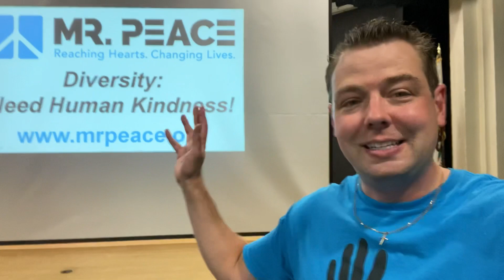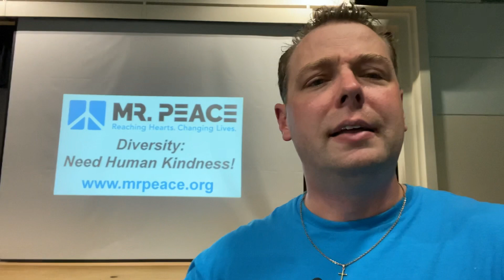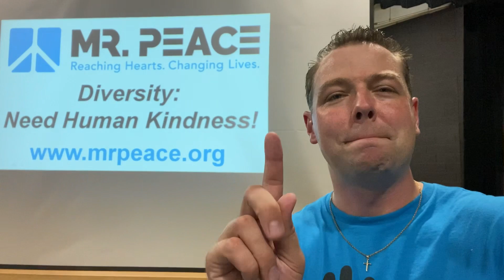Mr. Peace Visits Roosevelt Middle School Wildcats in Oceanside, California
Mr. Peace Visits Roosevelt Middle School Wildcats in Oceanside, California back on August 28, 2023.

To book National Youth Motivational Speaker Kevin Szawala ('Mr. Peace') and bring an inspirational message to your school with one of his heart-hitting K-12 assembly programs